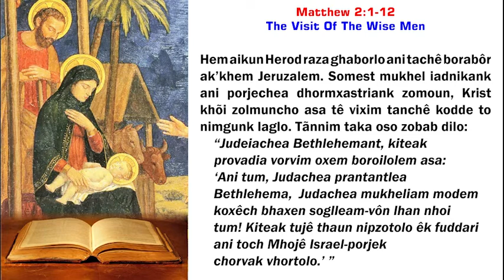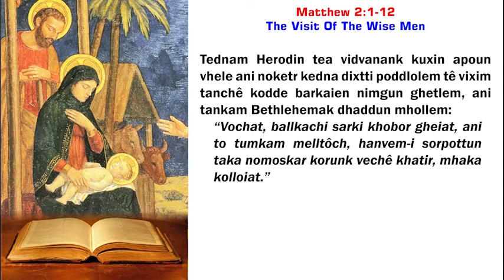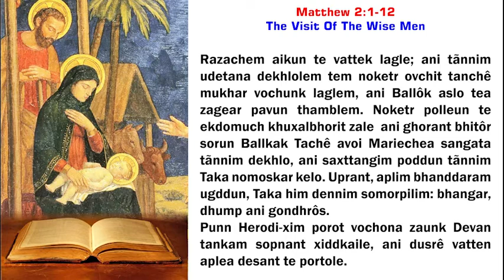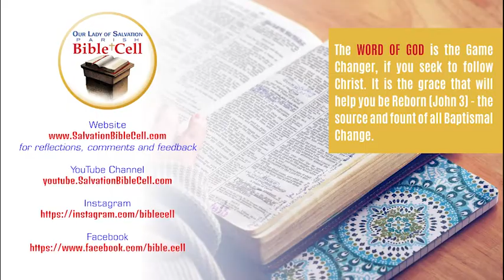Lectio Divina: Sunday: The Solemnity Of The Epiphany of the Lord (2 January 2022) | KONKANI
Today's Gospel, Prayer, Mediation, Christian, The Visit of the Wise Men.

00:00 - The Visit of the Wise Men
00.06 - Lectio
00.35 - Meditatio
00.41 - Oratio
00.47 - Contemplatio
00.57 - Final Prayer